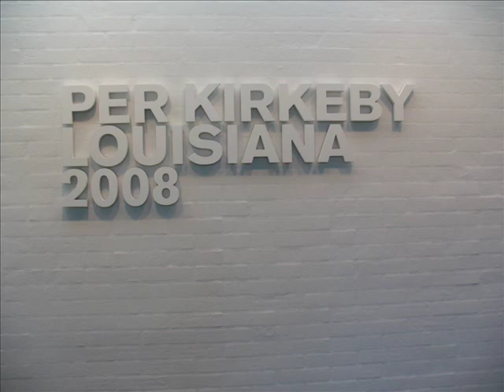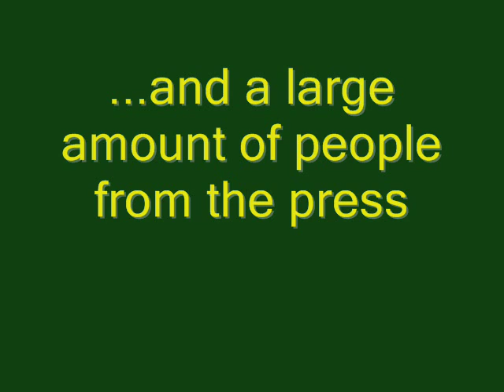Per Kirkeby Louisiana 2008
A film about the danish artist's exhibition at Louisiana Museum of Modern Art north of Copenhagen - filmed and produced by Lars Svanholm